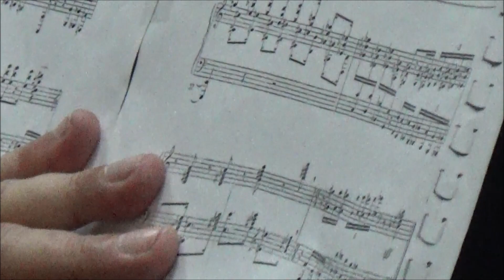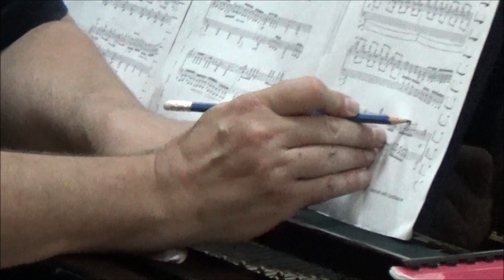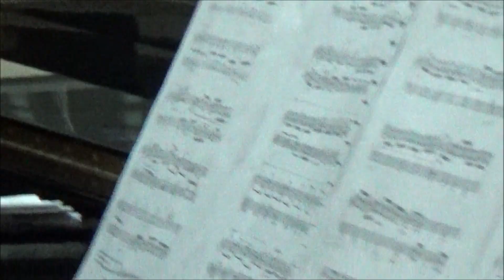Современные сербские композиторы- 3 играет Sanja Donic Мастеркласс Сербия 2022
Играет педагог Музыкального училища г. Крагуаевац Sanja Donic Перевод на сербский и русский - профессор Белградской академии музыки Jelica Gligorijevic